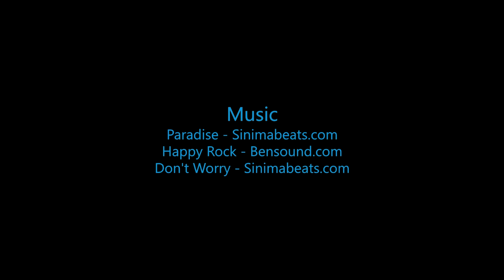Skydive B.I.G. - krasimira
Skydive B.I.G. THe most Beautioful Skydive in the World! - krasimira